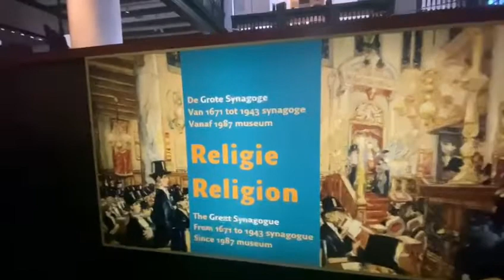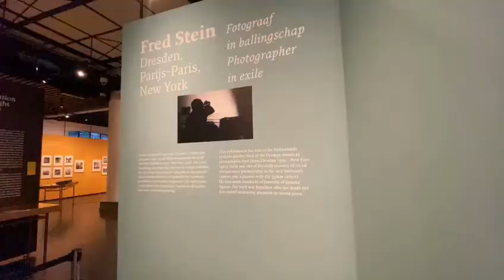Museo Histórico Judío y la Sinagoga Portuguesa, Amsterdam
Museo Histórico Judío
El museo se encuentra en un grupo de cuatro sinagogas históricas Ashkenazi en el corazón del antiguo barrio judío en el centro de Amsterdam.
La exposición permanente cuenta con los siguientes temas: el papel de la religión y la tradición, los vínculos con Israel, la persecución de los Judíos durante la Segunda Guerra Mundial, historias de vida personales y la influencia mutua de la cultura judía y holandesa.
En los últimos años han ofrecido exposiciones artistas como Andy Warhol, Jozef Israëls y Marc Chagall.

Sinagoga Portuguesa
Magnífico complejo del siglo 17 que se encuentra cerca de Waterlooplein, en el corazón del antiguo Barrio Judío de Ámsterdam que ya contaba con una comunidad judía sefardí, principalmente formada por judíos exiliados de España y Portugal, así como por judíos Ashkenazi que provenían de los países de Europa Central y Este en busca de países con políticas liberales hacia lo religioso.
Los arquitectos Elias Bouwman y Daniel Stalpaert fueron los encargados de emprender en la construcción de la sinagoga más grande del mundo, con un presupuesto de 186.000 florines.
El complejo fue comisionado en 1665, comenzó a construirse en 1671 y fue inaugurado en 1675 y, si bien el edificio ha sido testigo de varias restauraciones, hoy en día se ve casi idéntico a cómo fue construido hace más de 340 años.